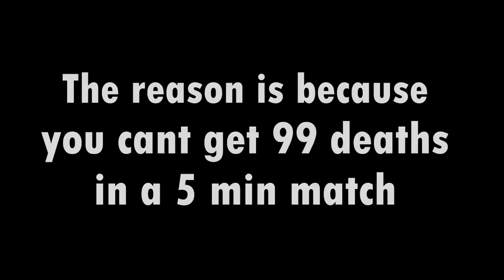[Splatoon] Getting 99 Deaths!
After seeing that the 99 kills video got pretty popular, I figured I would see if 99 deaths is also possible. At first, I could tell that there was no way that this was going to happen. But then, I had an idea on how to get an infinite match which ended up working really well. I hope you're happy that I spent an hour jumping off the map to make this work lol

Jake and Gaster!

Miiverse ► 05Wesley05

Gavin Luke - Glits at the Ritz 1  ♪